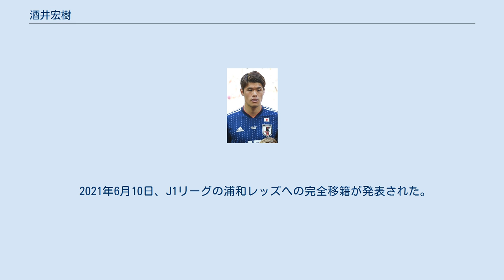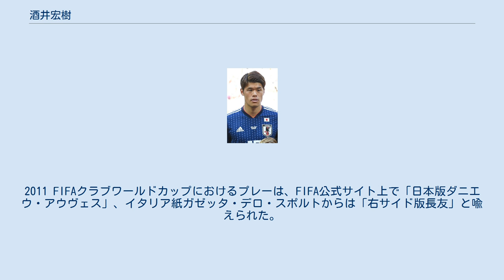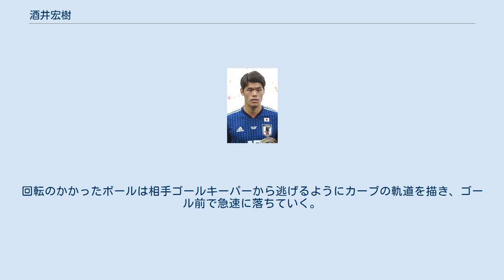酒井宏樹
酒井 宏樹（さかい ひろき、1990年4月12日 - ）は、長野県および千葉県出身（プロフィールによって異なる）のサッカー選手。
J1リーグ・浦和レッズ所属。
日本代表。
 父親の故郷である長野県中野市で生まれる。
「宏樹」という名前は父親から「樹」の一字を取って名付けられた。
幼い頃に千葉県柏市に引越し、年の離れた2人の兄の影響でサッカーを始め、小学3年生の時に地元のクラブチームへ入団。
当時はフォワードを務めていた。
 小学6年生の時、一度練習に参加したことがきっかけで、柏レイソルの下部組織で練習生としてプレーするようになり、2003年、中学入学と同時に柏レイソルU-15へ正式加入。
 吉田達磨の指導の下、酒井、工藤壮人、比嘉厚平、山崎正登、武富孝介、仙石廉、指宿洋史、島川俊郎、畑田真輝という計9名のプロ選手を輩出した柏レイソルユース「黄金世代」の一員として、初めは右サイドハーフ、中学3年生頃から左サイドバックを担当。
吉田はディフェンスラインの裏へ出て行くタイミングの良さや、スペースへ入ってくる選手にクロスを合わせる独特の感覚を持っていた酒井の才能を見抜き、あえてオフェンス面には手を加えず、課題のあったディフェンス面やポジショニングを中心に指導を行った。
 2006年、柏レイソルU-18へ昇格。
同年、U-16日本代表に選出され、フランス遠征を経験した。
 高校3年次の2008年、比嘉と共にトップチームの2種登録選手となったが、公式戦出場はなかった。
柏レイソルU-18の選手としては、第32回日本クラブユースサッカー選手権（U-18）大会で準優勝を飾ったほか、ビジャレアル国際ユーストーナメントでは、リヴァプール、アヤックス、セルティックといった強豪を破って3位に輝いた。
 2009年、工藤、比嘉、山崎、武富、仙石と共にトップチームへ昇格。
同年6月、武富と共にサンパウロ州選手権1部・モジミリンECへ留学した。
モジミリンでは右サイドバック、センターバックとしてプレーし、特に守備面で大きな経験を得たが、11月の帰国後も公式戦出場は叶わず、J2降格の憂き目に遭った。
 2010年、J2第11節ヴァンフォーレ甲府戦で公式戦初出場。
J2第32節水戸ホーリーホック戦で公式戦初得点を記録した。
主にレギュラー不在時のバックアッパーとして、リーグ戦9試合に出場し、クラブも1年でJ1へ復帰した。
 2011年、右サイドバックとしてプレーした練習試合で2アシストを決めたことがきっかけとなり、J1第7節大宮アルディージャ戦に先発出場。
それまではセンターバックの選手と見做されていたが、右サイドでレアンドロ・ドミンゲスと強力なコンビを形成してレギュラーに定着すると、一気に大ブレイク。
同年5月、U-22日本代表に初選出され、10月にはA代表にも初選出された。
最終的にリーグ戦27試合に出場し、Jリーグ史上初となる昇格初年度でのJ1優勝を達成。
Jリーグベストイレブン、Jリーグベストヤングプレーヤー賞を同時受賞した。
2011 FIFAクラブワールドカップでも全4試合に出場し、サントスFC戦で得点を記録。
 2012年、前年の活躍により、FIFA公式サイト上でチアゴ・アルカンタラ、ユリアン・ドラクスラーらと共に「2012年注目の若手選手13人」として取り上げられ、ボルシア・ドルトムントなど7、8の海外クラブから獲得オファーが舞い込む争奪戦となったが、最も獲得に熱心だったドイツ・ブンデスリーガのハノーファー96への移籍を決断。
柏でのラストゲームとなったJ1第16節ガンバ大阪戦を6-2の圧勝で締め括り、ドイツへ渡った。
 2012年7月1日、移籍金約100万ユーロ（1億円）でハノーファー96へ移籍。
契約期間は3年間、プラス1年のオプション付き。
入団直後にクラブを離れて参加したロンドン五輪では、初戦スペイン戦で左足首を捻挫。
1次リーグ2試合を欠場した後、決勝トーナメントか...